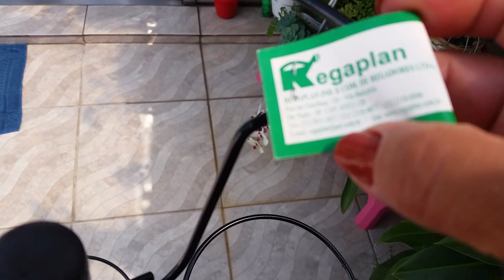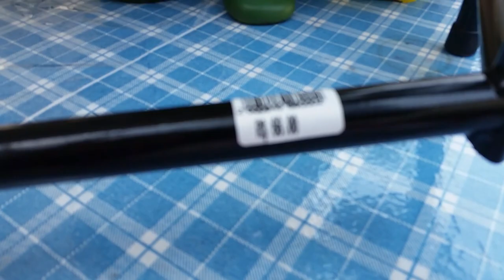Orquídeas em pequenos espaços, Amarillis e abacaxi em vaso.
Se o seu  espaço para cultivo é pequeno, convido a assistirem ao vídeo, pode ajudá-lo na sua otimização e aproveitamento. Forte abraço.
Assista também a playlist do meu canal, vários vídeos. Faça a maratona.